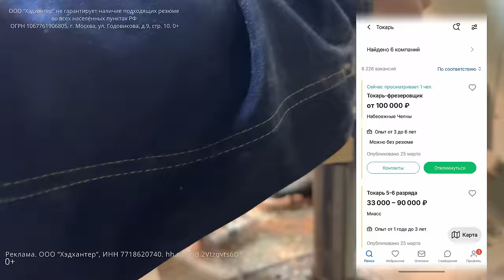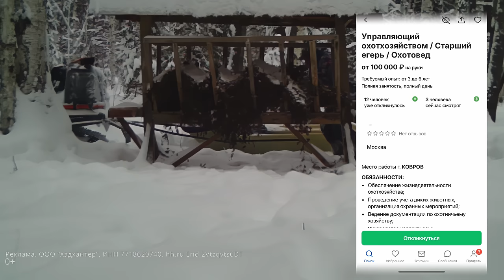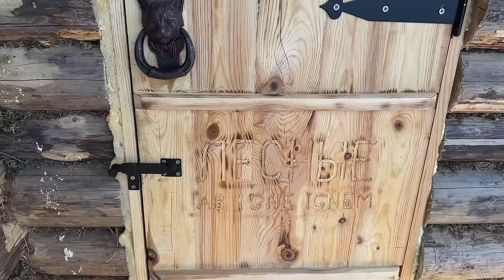Я СМОГ ПЕРЕЖИТЬ ШТОРМ В МАЛЕНЬКОЙ ИЗБЕ | ВЫЖИВАНИЕ В ГОРАХ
Мой дом в глуши стал для меня местом силы. Переночевать в зимнем лесу, находясь под защитой стен, лучшее, что может быть в моем приключении. Лесная кухня всегда остается неотъемлемой частью таких путешествий. Надежное укрытие в лесу особенно важно в зимние морозы и сильные ветра, скорость которых достигает свыше 25 м/с. Много работы уже проделано, чтобы этот дом в горах стал уютным пристанищем. Но радует то, что проект продолжается и у нас много планов и идей, чтобы улучшить его. Хижина в дикой природе - лучшее место для отдыха.

В нашу команду Лесных примкнул композитор Андрей, чью музыку Вы теперь сможете частенько слышать в наших фильмах!

МОЙ ДОМ ВОТ-ВОТ СНЕСЕТ ВЕТЕР - начался сезон ветров. Порывы достигают выше 25 м/с
ВЫЖИВАНИЕ В ШТОРМ - порывы ветра свыше 25 м/с классифицируются, как штормовой ветер - опасное погодное явление
УКРЫЛСЯ ОТ ВЕТРА В МАЛЕНЬКОЙ ИЗБЕ - я пережидал сильный ветер в своем доме пару дней
ЛЕСНЫЕ - это мы
МОЙ ДОМ ВОТ-ВОТ СНЕСЁТ ВЕТЕР | ВЫЖИВАНИЕ В ШТОРМ
Я ПЕРЕЖИЛ ШТОРМ В МАЛЕНЬКОЙ ИЗБЕ. И ВОТ, КАК ЭТО БЫЛО. | ВЫЖИВАНИЕ В ГОРАХ
Как Я СМОГ ПЕРЕЖИТЬ ШТОРМ В МАЛЕНЬКОЙ ИЗБЕ

Реклама. Рекламодатель ООО “Хэдхантер”, ИНН 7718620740, Erid: 2Vtzqvts6DT